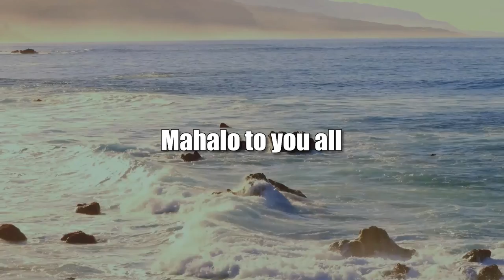Election Choices, the Law and the Lawless (The Rule of Law in the New Abnormal)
What's at Stake in These Elections.  The host for this show is Chuck Crumpton.  The guests are Vernellia Randall, David Louie and Jeff Portnoy.

Election choices, rights, and what's at stake.